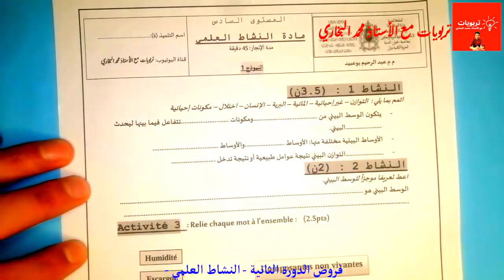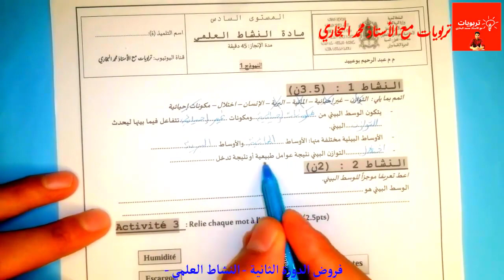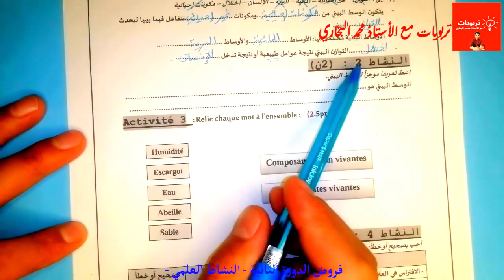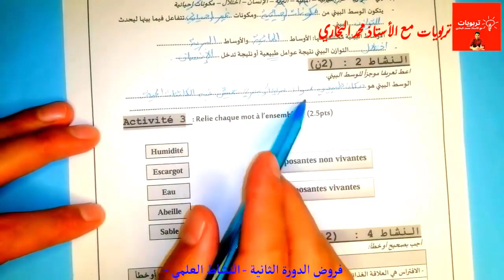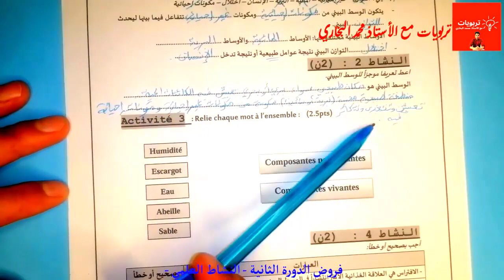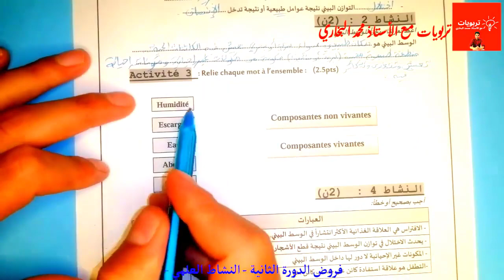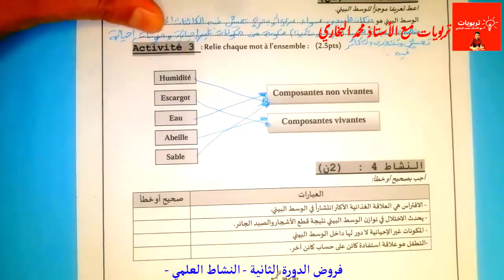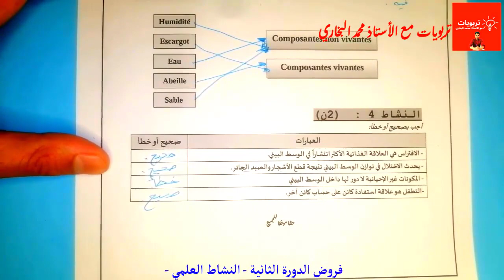فروض المستوى السادس 2022 2023 الدورة الثانية المرحلة الثالثة || مادة النشاط العلمي الفرض 1